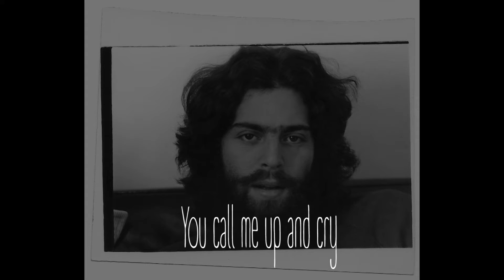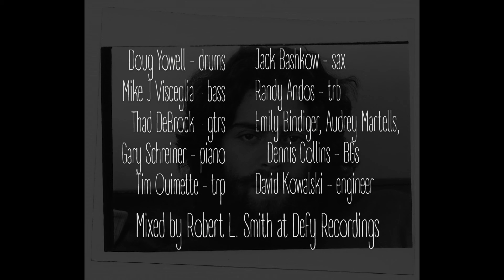Headin Toward Loneliness - Curt Sobel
A song written when I first moved to LA from Boston - enjoying the city and making my way through several relationships - always fodder for inspiration - thx to co-producer Gary Schreiner, our mixer Robert L. Smith and the wonderful musicians and vocalists in NYC - my kind of town - this song and others can be found on STAGES - more music and info at curtsobel.com - thx for LISTENING, SHARING and SUBSCRIBING to my YouTube channel!!!